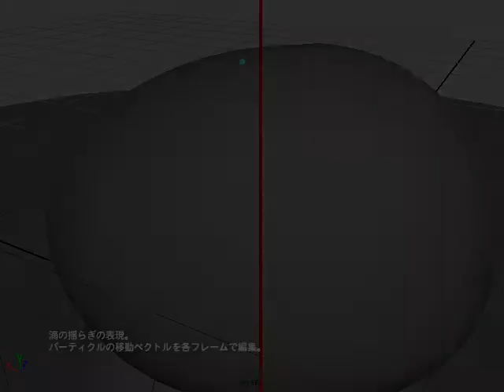Development of an Effective Method for Simulating Rainfall Scenes Using Computer Graphics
The expression of natural objects and natural phenomena using 3-dimensional computer graphics (3DCG) is not only for simulations of outdoor scenery, but it can also be used in entertainment fields such as movies and animated cartoons, and it may be applicable in many other fields as well. For example, the reproduction of rainfall using CG involves not only depicting the rainfall itself, but also many other phenomena, flt, it can be extremely difficult to reproduce rain scenes even with the current CG technology.
   Among CG researchers, Kusamoto et al. have found that it can be relatively inexpensive to reproduce rain scenes using roving and visual axis pans from the perspective. Moreover, Miyazawa et al. were able to reproduce a rainfall event that expressed ripples and splashes caused by raindrops falling on a puddle, as well as the rain mist that appears like smoke when seen from a distance. Nevertheless, these advancements still have not led to the satisfactory depiction of an integrated rainfall scene.
   Therefore, to create an effective rainfall scene, the present paper proposes the use of an algorithm that uses Level of Detail (LOD) and considers the expression of raindrops.  This method can reduce the stress of designers, creators, etc., enhance the realistic effect, and significantly reduce the costs of creating rainfall scenes.